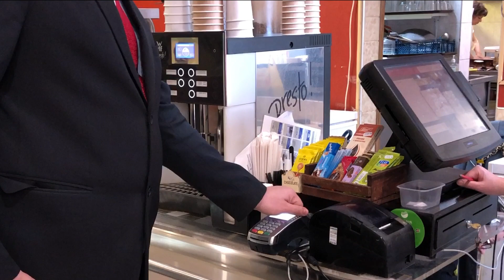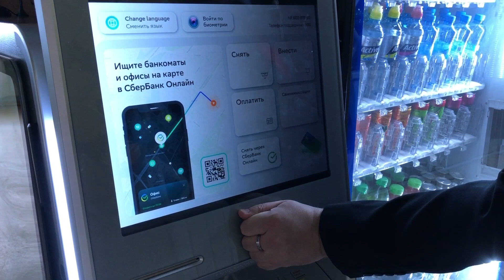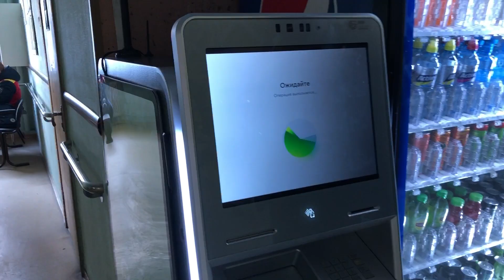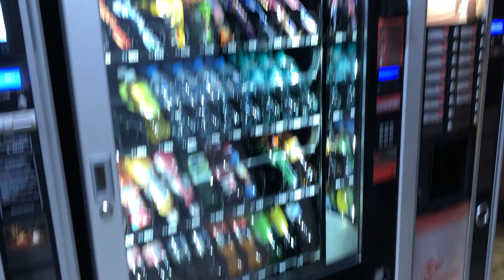Платежные кольца Wylsacom PayRing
Александр Прыхненко обзавёлся необычным платёжным кольцом от Wylsacom. Это банковский продукт МТС Банка для бесконтактной оплаты, который работает в любой точке России. Данное кольцо является полноценной заменой банковской пластиковой карты. Снимайте, пополняйте, оплачивайте и переводите — вашему кольцу доступен весь функционал банковской карты. С кольцом можно плавать, заниматься спортом, принимать душ и пользоваться антисептиками для рук.

Кольцо Wylsacom - замена Apple Pay. Что это?